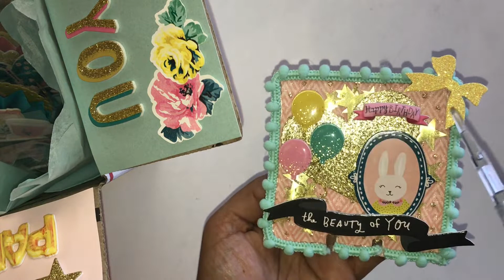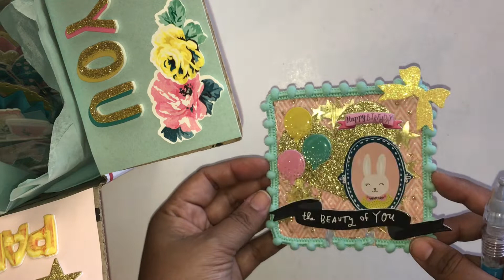Brittany Pochick $100 Birthday Giveaway VR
Todays video is a project share for Brittany Pochicks birthday giveaway. I added a few extra goodies that did not make it on this video. Brittany's channel is listed below please go check her out she is  very creative & talented young lady. Thanks for buzzin with Vee!